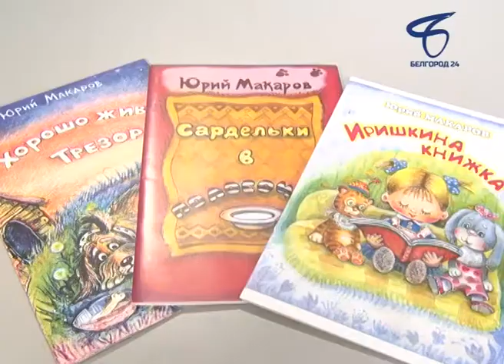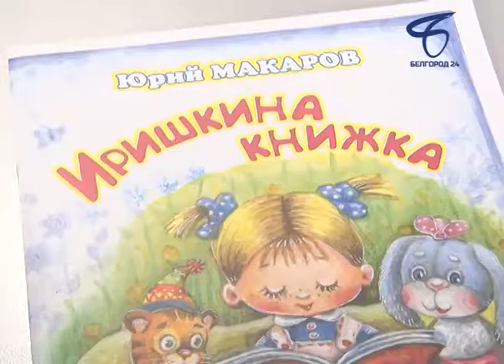Гостем программы «Тема» стал писатель Юрий Макаров